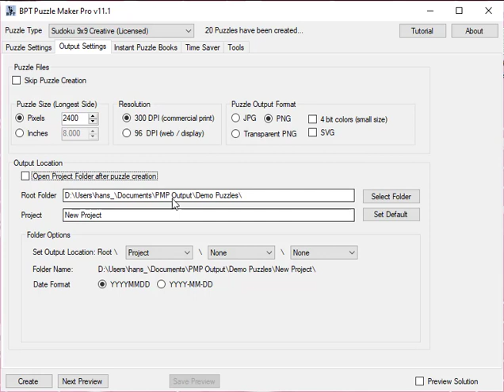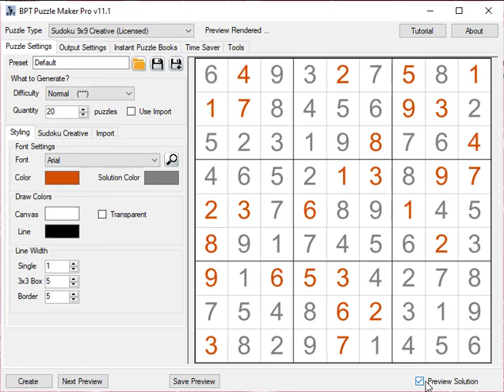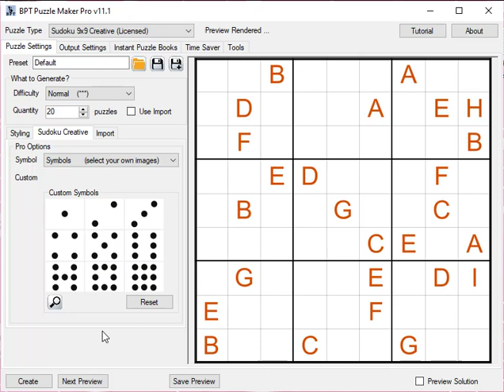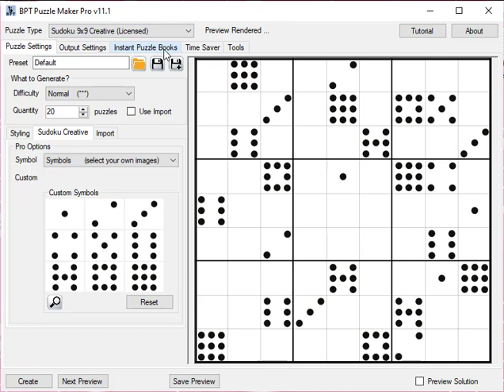How to create sudoku puzzles and puzzle books with Puzzle Maker Pro (2021)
This video shows you how to create sudoku puzzles of any difficulty level with custom styling in Puzzle Maker Pro.

You can find additonal information and a free demo version